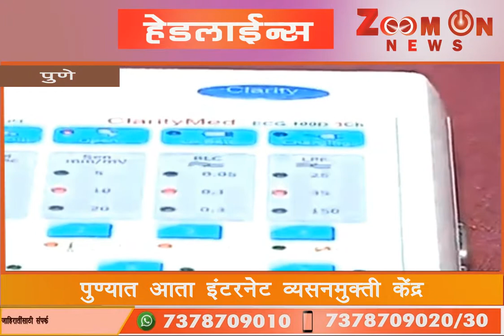महत्वाच्या बातम्यांचा सुपरफास्ट आढावा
झूम ऑन  न्यूज ने अत्यंत कमी वेळात दर्शकांच्या मनावर आपली प्रतिमा बनवली आहे. झूम व न्यूज मध्ये ब्रेकिंग न्यूज, लेटेस्ट न्युज, राजकीय बातम्या, कृषी, गुन्हेगारी, मनोरंजन, क्रीडा इ. क्षेत्रातील महत्वाच्या बातम्या दर्शकांपर्यंत पोहचवण्याचे काम यशस्वीरीत्या करते. जनतेच्या प्रत्येक समस्यांच्या निराकरणासाठी  झूम व न्यूज सदैव तत्पर असते.